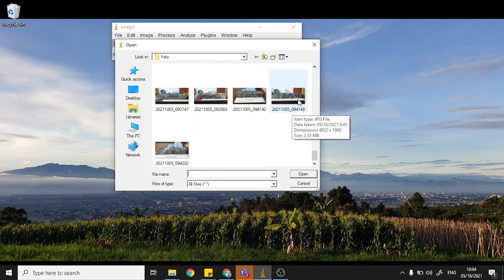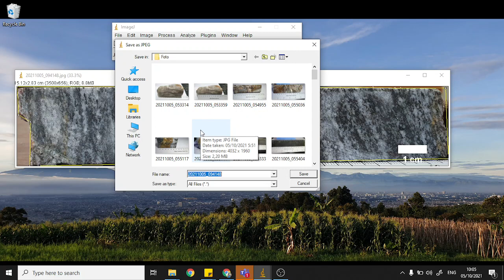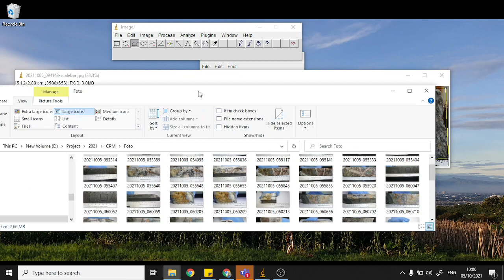Menambahkan skala pada gambar dengan ImageJ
Berikut saya berikan contoh cara menambahkan gambar, pada sampel inti batuan yang telah dipotong sebelumnya. Saya akan menggunakan freeware ImageJ

Untuk mengganti menjadi micrometer, tulis "micron" saat "set scale"